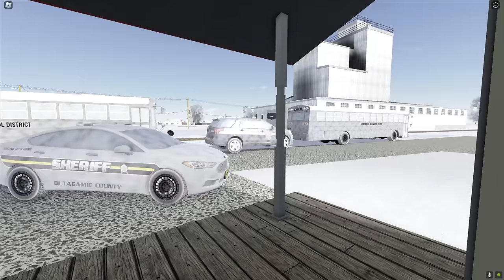Greenville, Wisc Roblox l Prison Transport Bus STOLEN - MANHUNT CHASE Roleplay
Today, we are back in Greenville Wisconsin Roblox heading to work as a Prison Guard. We had to transfer the Prisoners to the new jail! We quickly
got everybody aboard the bus and headed to the new jail. Everything was going well until one of the prisoners STOLE the bus! Be sure to check out the entire video to find out what happens next.